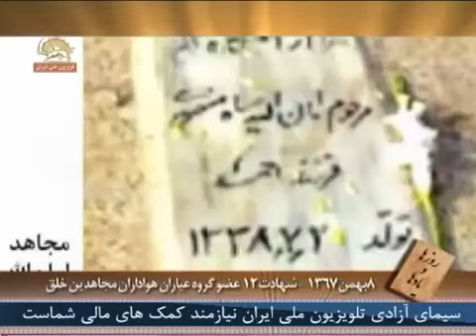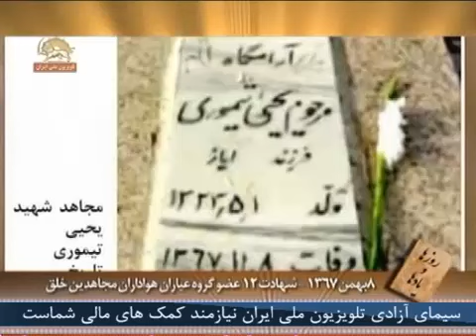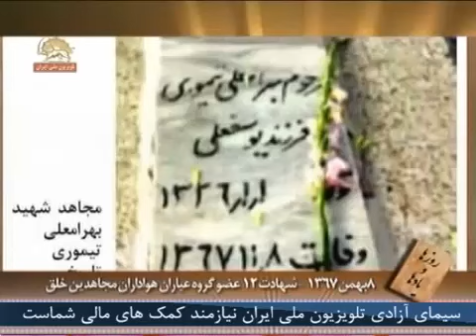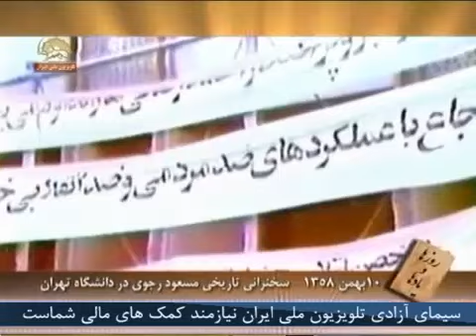روزها و یادها هشتم بهمن